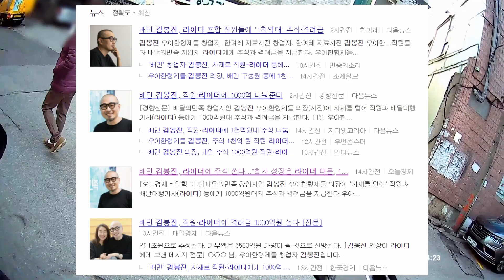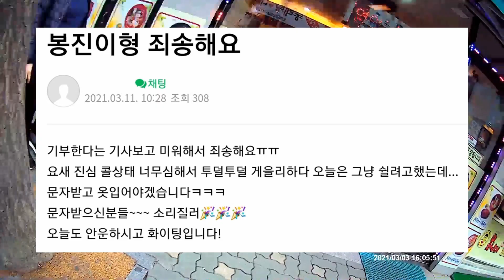배민라이더에게 주식 500만원 및 현금 100만원 쏜다. 김봉진 의장의 통큰 격려금 선물 지급.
배민라이더스 공지... 라이더에게 주식과 현금을 쏜 김봉진 의장...